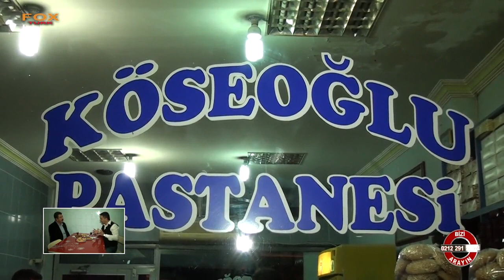KÖSEOĞLU PASTANESİ - OSMANİYE DÜZİÇİ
OSMANİYE

DÜZİÇİ